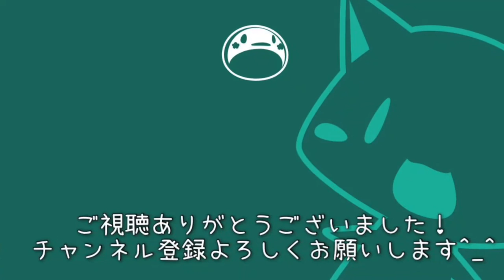#24 トランキーロ、あっせんなよ！【龍が如く6_実況】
コンタクトレンズどうした？
ゆっくり付け直していいぜ〜
トランキーロ、あっせんなよ！

※中国人が日本語で楽しくゲーム実況します。